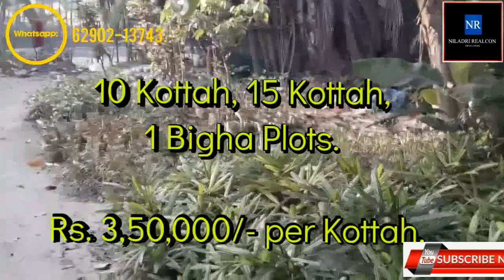2 Kottah @ 7 Lac. 8 Ft common Road. Land for sale in Kolkata. BibirHat. Mutation.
Land for sale in bibirhat, Bungalow land for sale, land for sale at Kolkata,  land for sale in South Kolkata,  land for sale for shopping mall. Land for sale in Diamond Harbour Road,  plot sale in Diamond Harbour Road. land for sale in joka. Land for sale in Sonarpur. Sonarpur plot sale. near Sonarpur Station land sale. Flat for sale at Sonarpur. cheap flat for sale at Sonarpur,  cheap flat for sale near Kolkata, west bengal land registration, land registration in wb, land registration,  house registration,  registration fee, land profit, land investment,  how to make profit, how to make money from  land investment, land acquisition, how to money suit, how to get loan, bank loan, land loan, loan, property loan, building loan, want to lease property, lease, lease agreement,  lease agreement format, west bengal lease agreement rules, lease house, lease flat, lease land, lease factory shed, lease underlying assets,  lease agreement time duration, ulc, urban land ceiling in west bengal,  urban land ceiling act, Niladri Realcon Developers. Land plots for sale in Kolkata Baruipur Rajarhat newtown. Easy emi available.